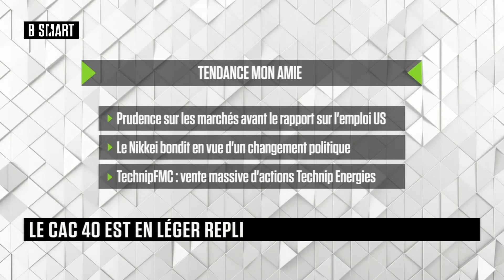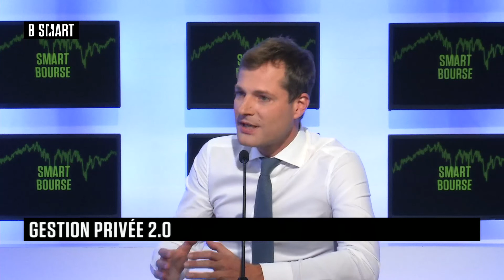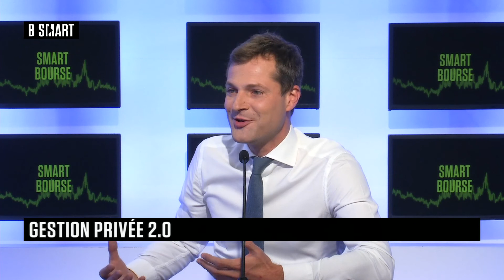SMART BOURSE - Emission du vendredi 3 septembre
Vendredi 3 septembre 2021, SMART BOURSE reçoit Richard-Franck Cuny (Asset manager, Artur) et Ludovic Huzieux (cofondateur, Artemis Courtage)